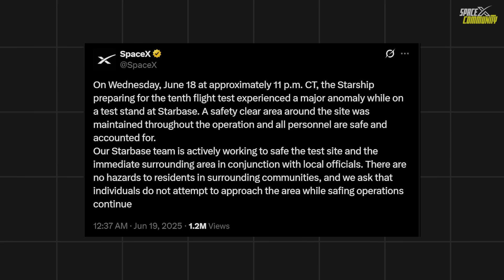LEAK! Ship 36 Explosion BIG DAMAGE! SpaceX Revealed What EXACTLY Happened During S36 Static Fire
On the evening of June 18, 2025, at approximately 11 p.m. Central Time, SpaceX’s Starbase facility in Boca Chica, Texas, was the scene of a dramatic and unexpected event. Ship 36, a prototype of the Starship upper stage, was being prepared for a critical static fire test when it experienced a major anomaly, resulting in a massive explosion. The incident, captured in vivid detail by live camera feeds from LabPadre, sent a towering fireball into the night sky, with debris scattering across the Massey’s Testing Center test site. This event marked another challenging moment in the development of Starship, SpaceX’s ambitious project to create the most powerful and fully reusable rocket system ever built, designed to enable human missions to Mars, the Moon, and beyond.
SpaceX promptly acknowledged the incident in an official statement posted on X, confirming that the anomaly occurred while Ship 36 was on a test stand at Starbase. The company emphasized that a safety clear area had been maintained throughout the operation, ensuring that all personnel were safe and accounted for. Additionally, SpaceX reported no hazards to residents in surrounding communities and requested that individuals refrain from approaching the area while safing operations were underway. These operations, conducted in collaboration with local officials, aimed to secure the test site and address potential risks such as leaking fuel or unstable structures. Local fire departments were dispatched to contain the fire, which continued to burn for several hours after the initial explosion, as shown in live feeds from The Verge.
Static fire tests are a cornerstone of rocket development, allowing engineers to verify the performance of a rocket’s engines and systems under controlled conditions. During these tests, the rocket is anchored to the ground while its engines are briefly ignited, simulating the stresses of a launch without liftoff. For Ship 36, this test was a crucial step in preparing for Starship’s tenth flight test, which would have advanced SpaceX’s iterative development process. The anomaly occurred approximately 30 minutes after the propellant load sequence began, just before the static fire test was set to start. Video footage and eyewitness accounts described a sudden, intense burst of flame and smoke, with the rocket’s nose section appearing to rupture before the entire structure was engulfed in flames. The explosion’s force caused significant damage to the test stand and surrounding infrastructure, creating a crater-like depression and scattering debris across the site.

SpaceX Starship Flight 9